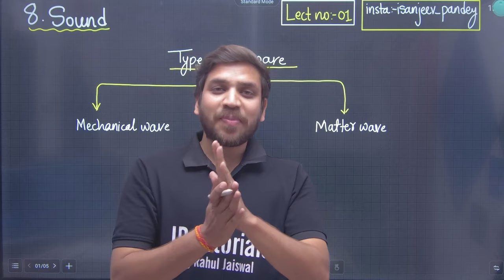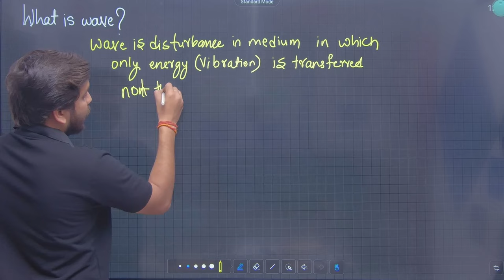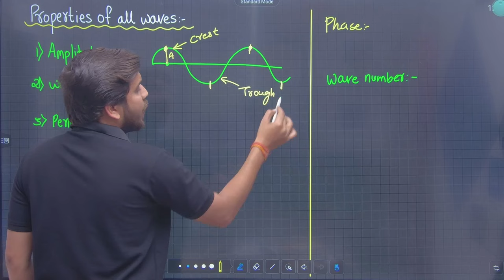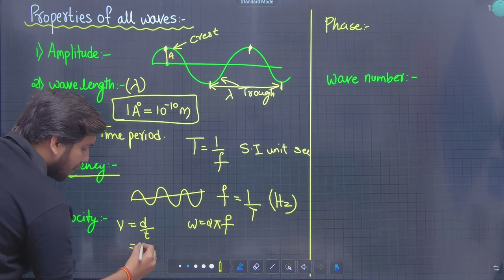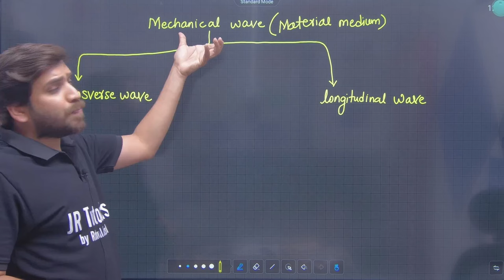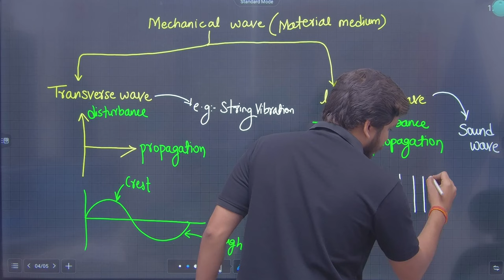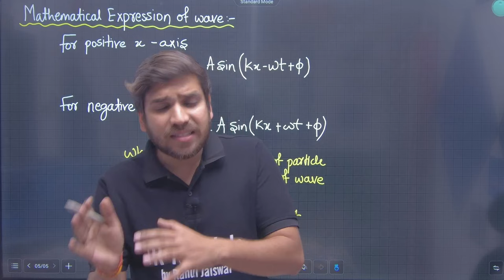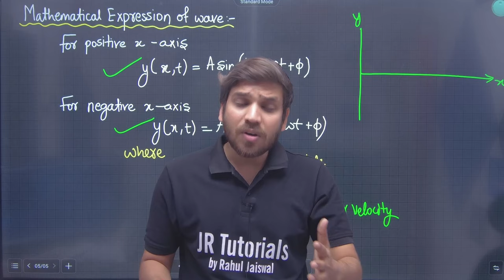11th Physics | Chapter 8 | Sound | Lecture 1 | Maharashtra Board | JR Tutorials